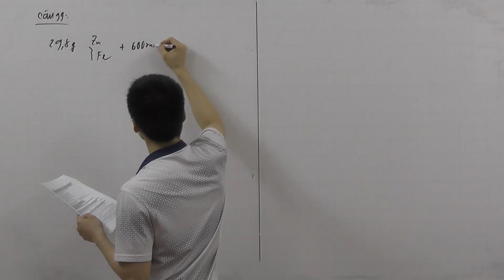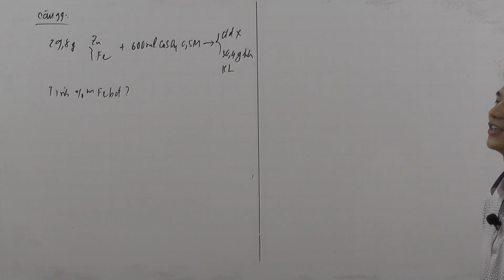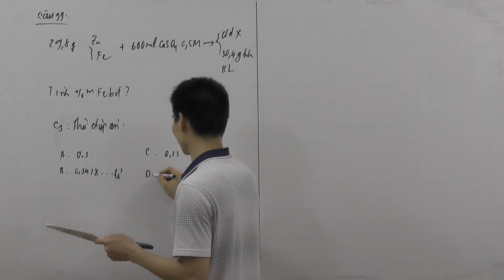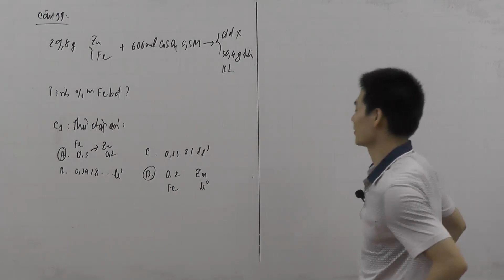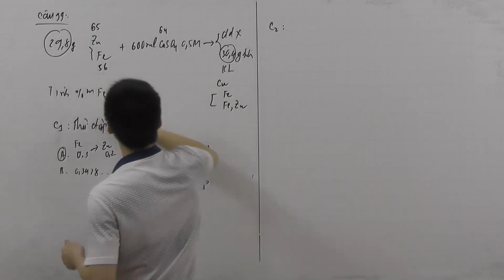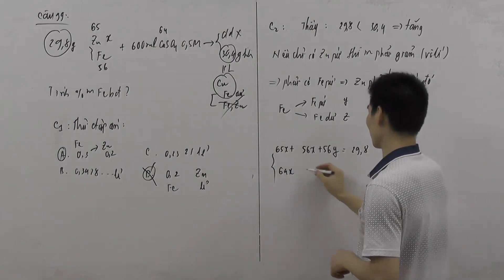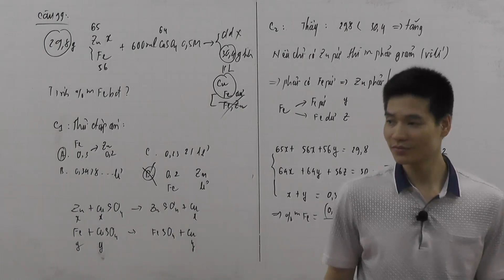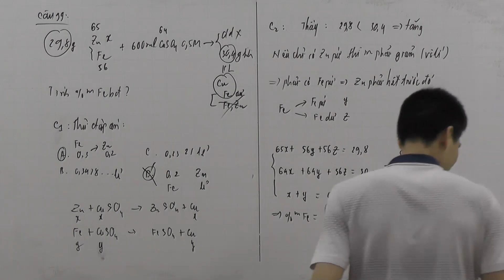Buổi học hóa tối chủ nhật lớp 12 phần 3